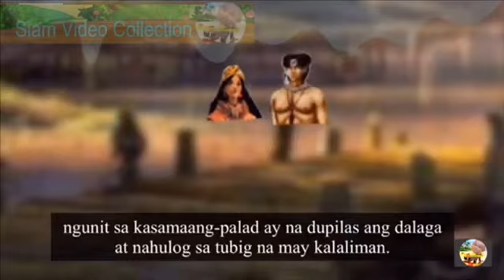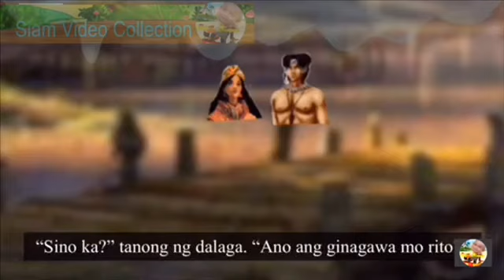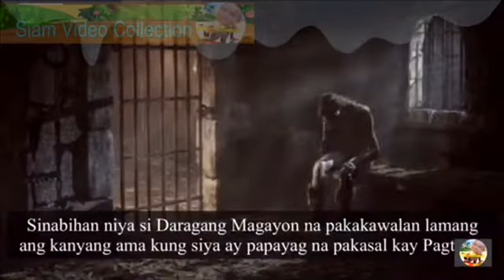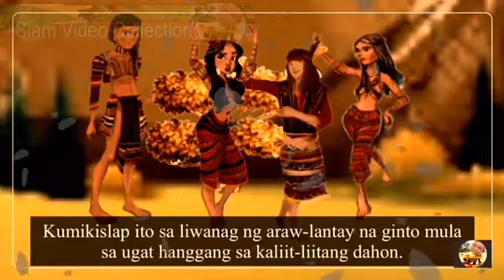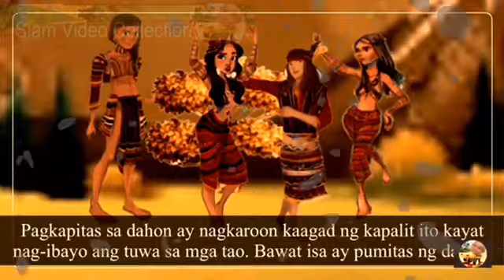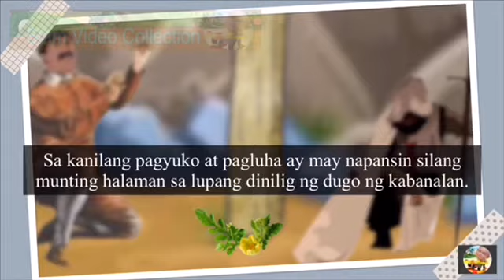Mga Kwentong Alamat 1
Kwentong Alamat
Kwento at Istoryang Pambata
Maligayang Pakikinig!

Alamat ng Sandaang Pulo
Alamat ng Bulkang Mayon
Alamat ng Pakwan
Alamat ng Baguio : Mina ng Ginto
Ang Pinagmulan ng Pangalang Mindoro